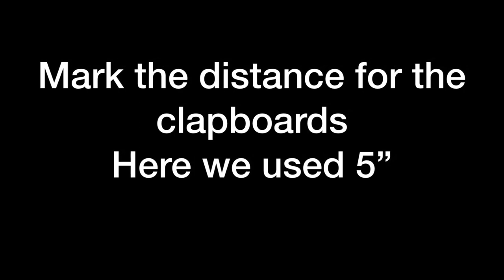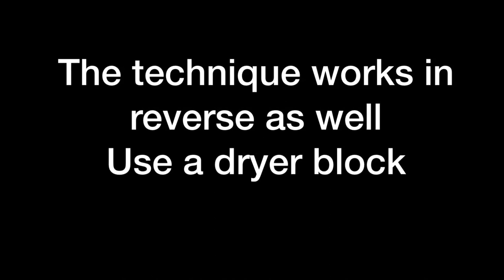Faux Clapboards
A very  convincing faux painting technique that is easy!
So many people totally believed these were real clapboards!
The video feature an artist friend Shannon Thompson demonstrating the technique and some of the rest of the crew helping out.